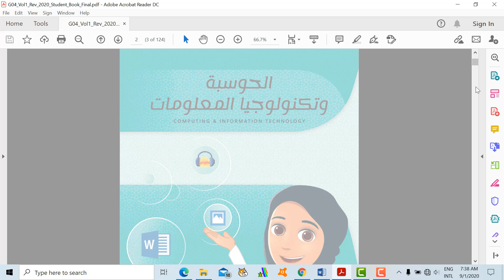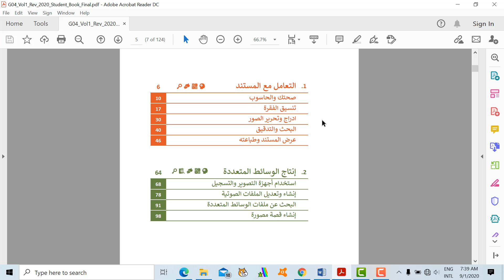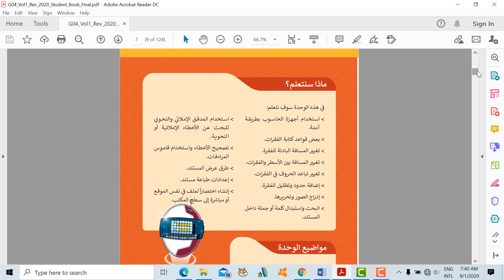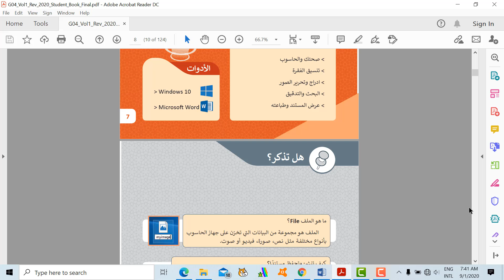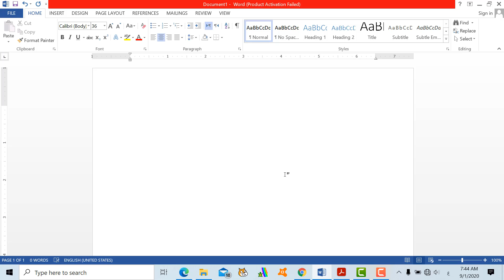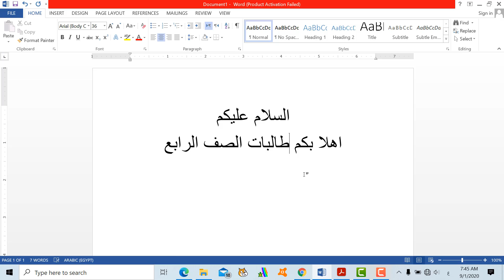الصف الرابع - حاسوب - مقدمة عن الوحدة